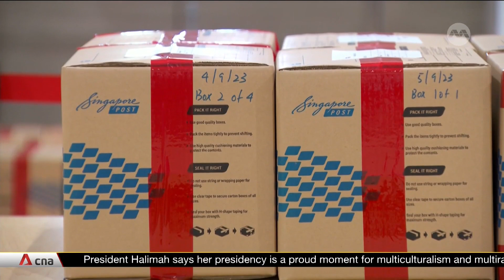Tharman wins over 76% of overseas votes cast in Singapore's Presidential Election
More than a week after Singapore's Presidential Election, nearly 3,800 overseas votes have been cast and counted. They have reinforced the election win for Mr Tharman Shanmugaratnam, with more than 76% in his favour. More than one in three of the total votes cast were also postal votes -- a first in Singapore's election process. Mr Tharman will be sworn in on Sep 14.